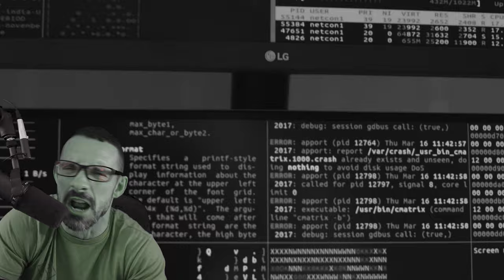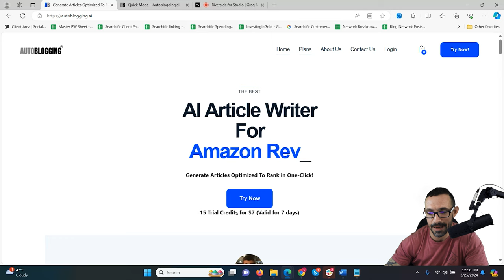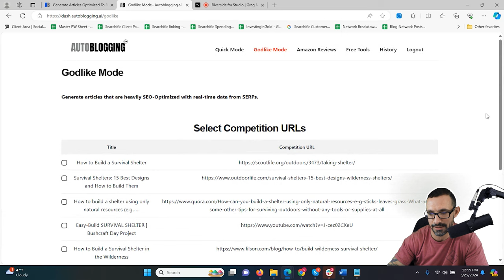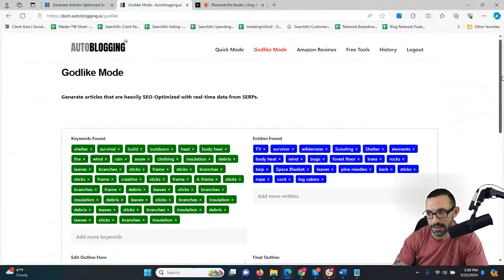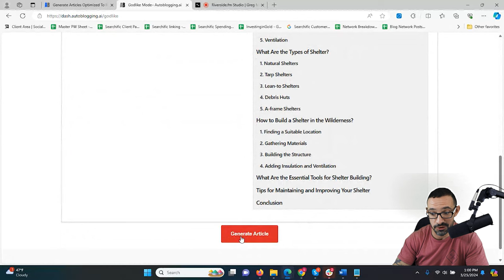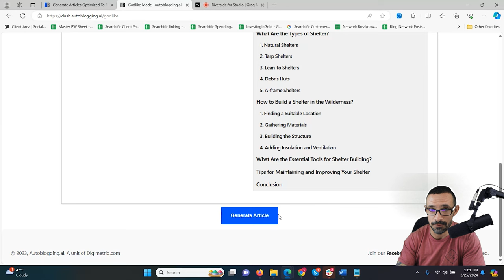PERFECT On Page SEO With A Couple Clicks - No Stupid Long Tutorial Needed